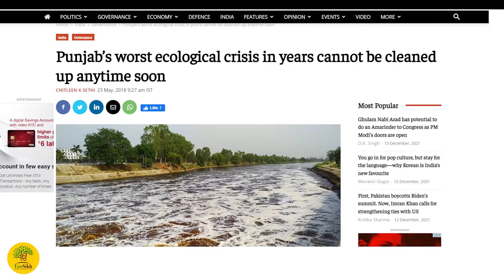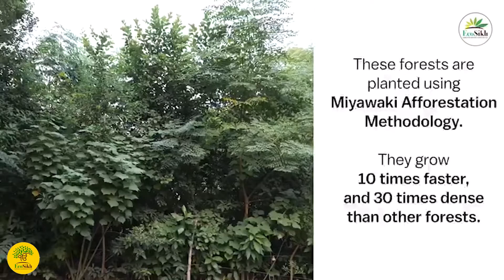EcoSikh Virtual Meet - reflection & celebration!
ਇੱਕ ਸ਼ਾਮ ਪੰਜਾਬ ਅਤੇ ਹਰੀ ਧਰਤੀ ਦੇ ਨਾਮ - ਈਕੋਸਿੱਖ ਗਲੋਬਲ ਇਕੱਠ, ਸ਼ਾਮਿਲ ਹੋਵੋ! 🙏

When: Dec 18, 2021
Time: 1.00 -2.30 PM EST (US & Canada)
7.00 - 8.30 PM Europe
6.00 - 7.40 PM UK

Kindly fill up registration form